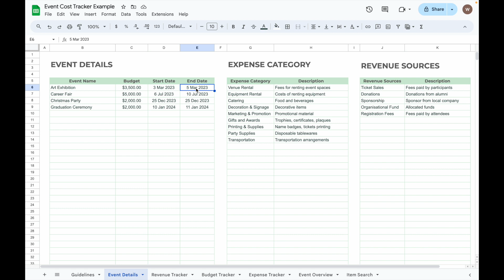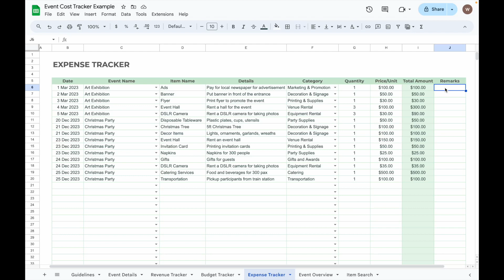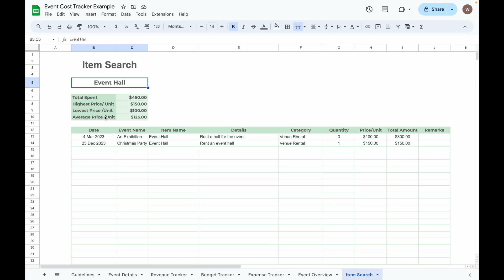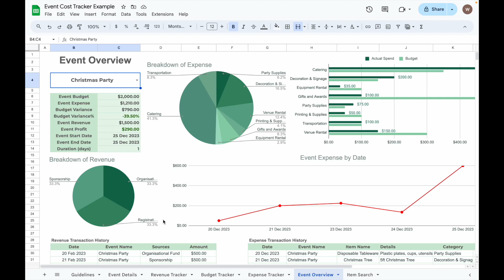Track Event Budget & Expenses with This Spreadsheet!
In this video, learn how to effectively manage event finances with the Event Cost Tracker spreadsheet. This tool is designed to help you monitor the financial aspects of your events, offering an overview of expense breakdowns by category, comparisons between each expense category and budget amount, expenses tracked by day, and revenue breakdowns along with event duration. By using this spreadsheet, you can easily organise and track revenue, budget, and expenses for each event, ensuring financial transparency and efficiency throughout the planning process. Join us as we walk through step-by-step instructions and practical examples to illustrate its functionality.

Check the links below to find out more about this Event Cost Tracker
Google Sheets version
Excel version

Time Stamps
00:00 Intro
00:46 Event Details
01:20 Revenue Tracker
01:36 Budget Tracker
02:21 Expense Tracker
02:56 Event Overview
04:18 Item Search
04:51 Conclusion

Looking to manage and grow your small business with ease? Check out our Etsy store for a range of specialised spreadsheets that can help you stay organised, track expenses, and plan for the future.